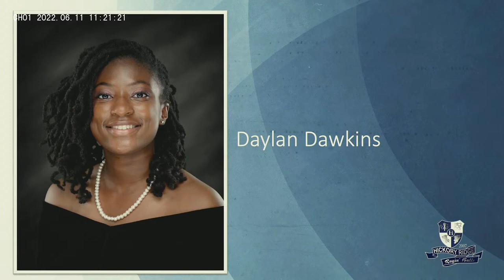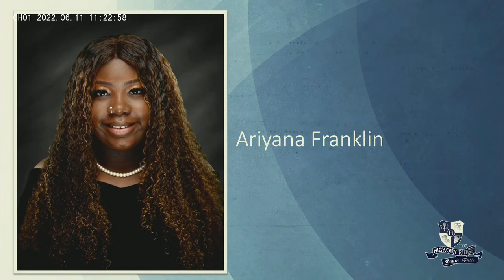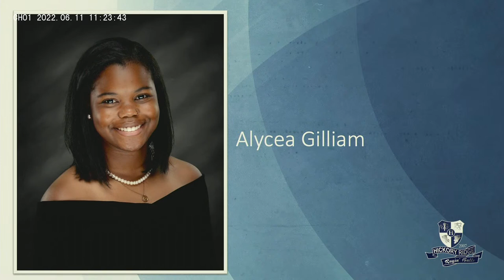2022 Hickory Ridge High School Graduation Ceremony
Congratulations to the Hickory Ridge High School Class of 2022! CabCoGrads22.

Review our highlights, graduate stories, and photo galleries on the CCS Class of 2022 Graduation

Keep up with all that is happening in our district by visiting our district website or connect with us through social media on Facebook, Twitter, Instagram, YouTube, and our mobile app CabCoSchools.

►MOBILE APP: CabCoSchools on iTunes® and Google Play® app stores for free